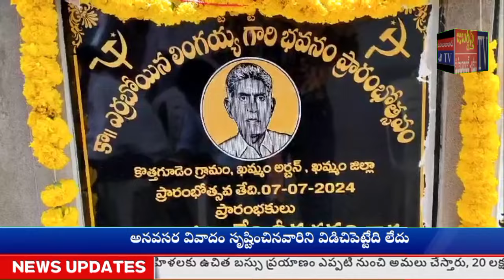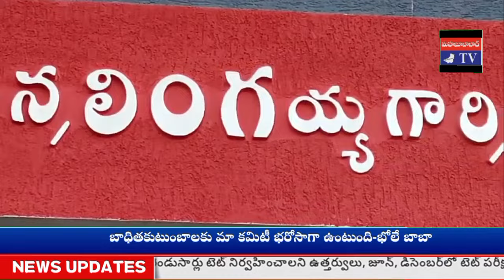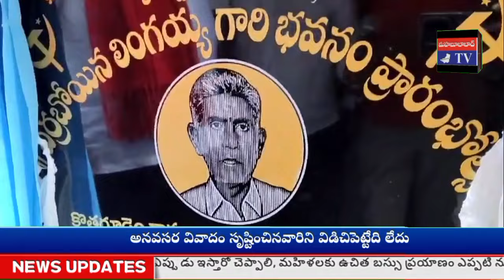జబర్దస్త్ టీవీ KHAMMAMTV తమ్మినేని @ అమరజీవి ఎర్రబోయిన లింగయ్య భవనం ప్రారంభం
ఖమ్మం జిల్లా ఖమ్మం అర్బన్ మండలం, కొత్తగూడెం గ్రామంలోని 14, 15 డివిజన్ల పరిధిలో అమరజీవి ఎర్రబోయిన లింగయ్య భవనం పేరుతో నూతనంగా నిర్మించిన CPIM కార్యాలయాన్ని CPIM తెలంగాణ రాష్ట్ర కార్యదర్శి తమ్మినేని వీరభధ్రం ప్రారంభించారు.
CPIM 14వ డివిజన్ శాఖ కార్యదర్శి, మత్స్య సహకార సంఘం మాజీ అధ్యక్షులు ముద్దరబోయిన మంగయ్య ముదిరాజ్ పేరుతో నిర్మించిన భవనాన్ని పార్టీ ఖమ్మం జిల్లా కార్యదర్శి నున్న నాగేశ్వరరావు ప్రారంభించారు. ఈ సందర్భంగా భవనాన్ని శ్వేతారుణ  రంగులతో, తోరణాలతో, ఎర్ర జెండాలతో ముస్తాబు చేశారు.
ఈ సందర్భంగా కామ్రేడ్ ఎర్రబోయిన లింగయ్య భవనం ప్రాంగణంలో పార్టీ సీనియర్ నాయకులు ఎర్రబోయిన గోవిందరావు, CPIM 14వ డివిజన్ శాఖ కార్యదర్శి, మత్స్య సహకార సంఘం మాజీ అధ్యక్షులు ముద్దరబోయిన మంగయ్య ముదిరాజ్ మాట్లాడుతూ కామ్రేడ్ ఎర్రబోయిన లింగయ్య భవనాన్ని ప్రజా ఉద్యమాలకు, పోరాటలకు కేంద్రంగా ఉండేలా నిర్మించామని జబర్దస్త్ టీవీ ఖమ్మం టీవీకి తెలిపారు.
ప్రారంభోత్సవ కార్యక్రమాన్ని CPIM,  ఇతర రాజకీయ పక్షాల నాయకులు, ప్రజా సంఘాల నాయకులు, కార్యకర్తలు, పార్టీ సానుభూతిపరులు విజయవంతం చేశారని... వారికి ధన్యవాదాలు ప్రకటించారు.
ఈ సందర్భంగా ఎర్రబోయిన గోవిందరావు అధ్యక్షతన ఏర్పాటు చేసిన బహిరంగ సభలో తమ్మినేని వీరభద్రం, నున్న నాగేశ్వరరావు మాట్లాడారు.
కార్యక్రమాన్ని CPIM నాయకులు ఆగల శ్రీను, మొర్రిమేకల అమరయ్య, వెంకన్న, ఎర్రబోయిన ఉపేందర్, మొర్రిమేకల ఉపేందర్, గూటి శ్రీనివాసరావు, సాయి, శ్రీను, పొదిల వెంకటరత్నం, యాలాద్రి, బత్తిని వెంకన్న తదితరులు పర్యవేక్షించారు.